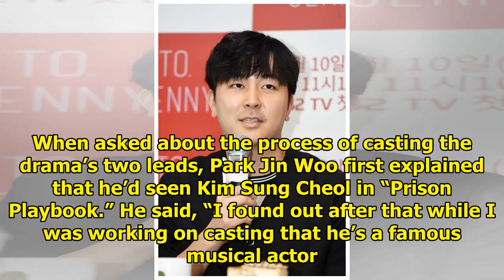"to. Jenny" PD On What Makes It Different From Other Music Dramas + Casting Kim Sung Cheol And DI...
"to. Jenny" PD On What Makes It Different From Other Music Dramas + Casting Kim Sung Cheol And DIA's Jung Chaeyeon
The producing director (PD) of “to. Jenny” talked about why the drama will be different than others ...